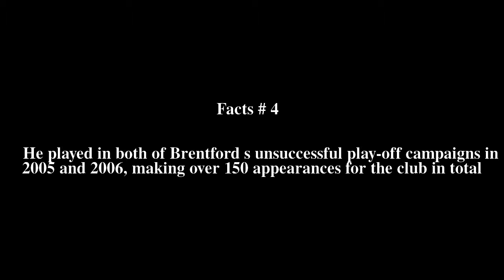Jay Tabb Top # 7 Facts